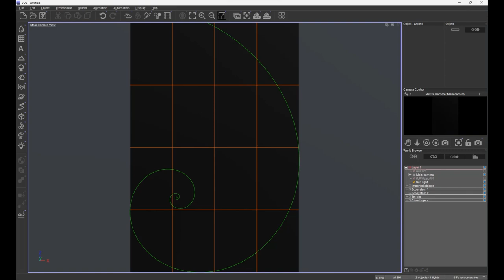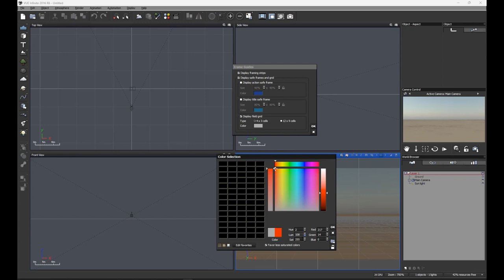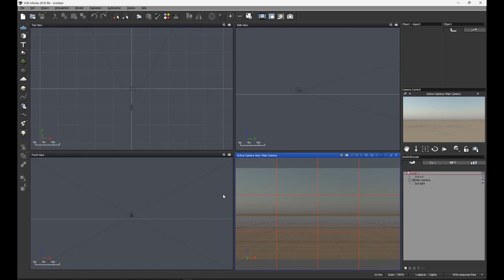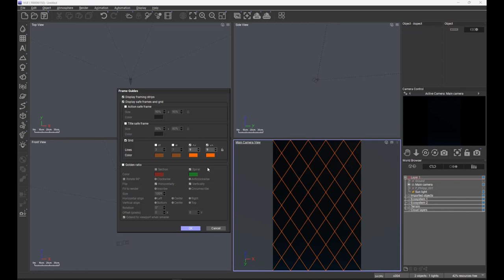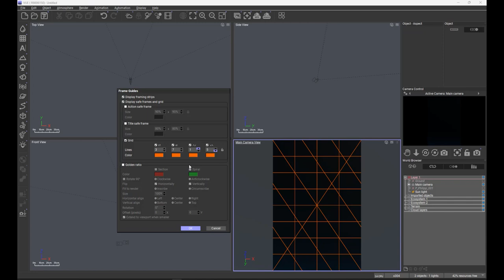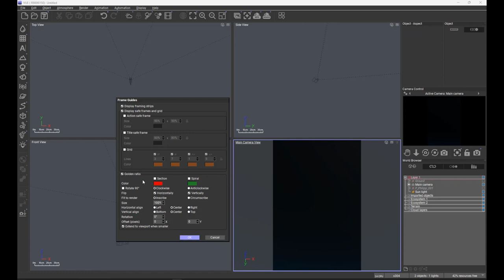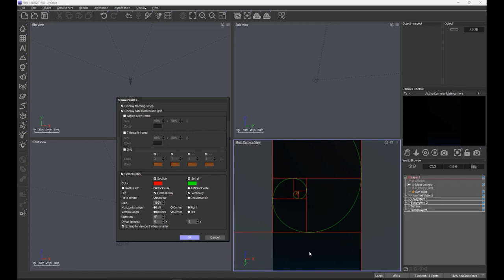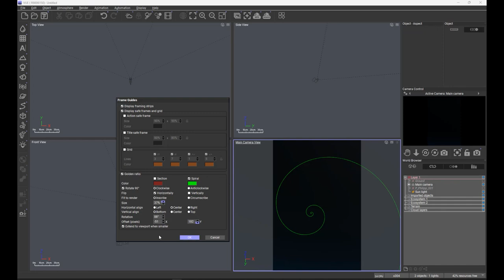Using frame guides for composition in VUE 2024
The frame guides were redesigned in VUE 2024 with support for arbitrary grid lines and angles, the golden section and the golden spiral. Barry Marshall shows you where to find this new feature.

Download VUE, PlantFactory and PantCatalog now for free at e-onsoftware.com.